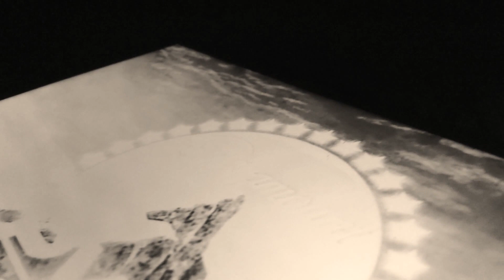Wither Part 780 (2021)